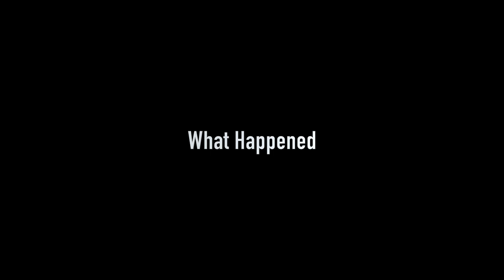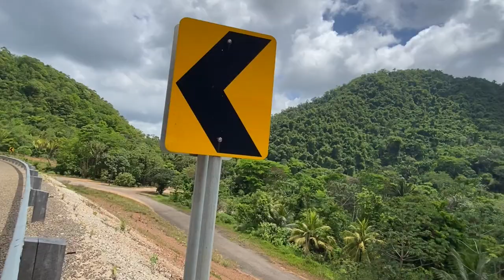We walked the Hummingbird Highway?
Take a peep at what we did when our bus broke down on the highway between Dangriga and Belmopan.